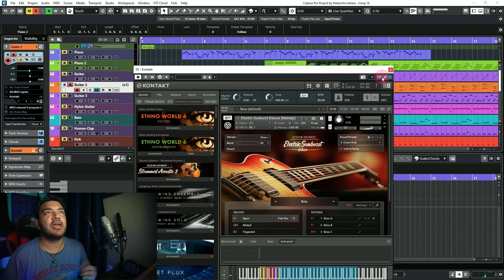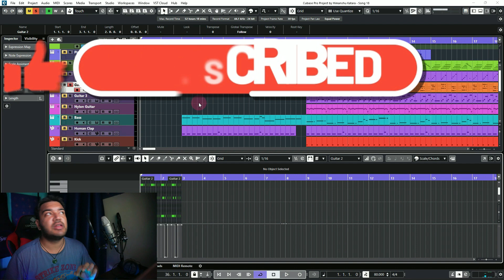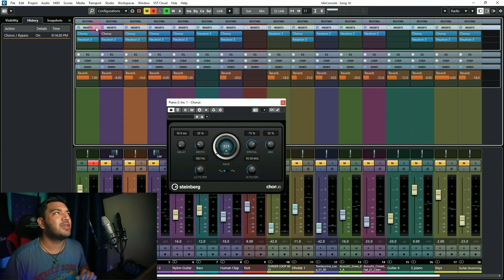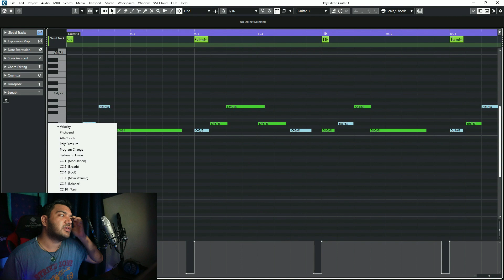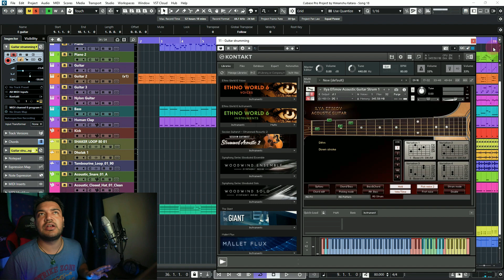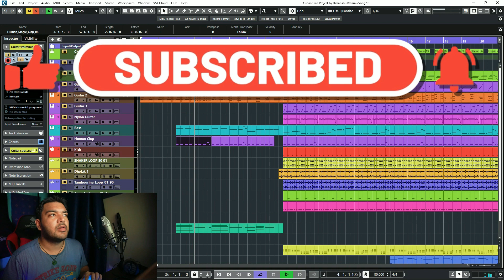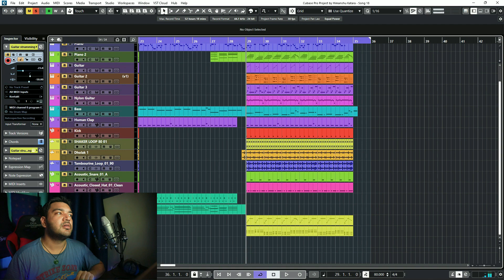I made a Rajasthani folk song in Bollywood style | EP 2